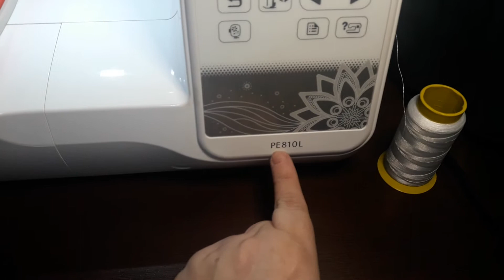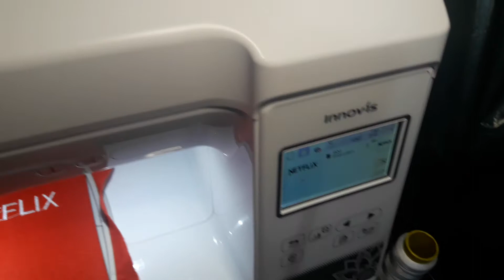Como Fazer Balde Netflix - Video 2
Como fazer Balde Pipoca Netflix - Video 2
🚨ERRATA DO MOLDE!!!🚨
O diâmetro do círculo da bade do balde é 12cm e não 10cm conforme coloquei no molde. Peço zilhões de desculpas!
Amores salvem os moldes👇🏻

Esse baldinho foi o segundo mais votado na enquete q fiz das peças que vcs me pediram pra ensinar.
A lista de materiais dele é bem simples...
- linha e agulha para o bordado e caseado
- feltro nas cores preto, vermelho, nude
- fibra siliconada para enchimento
- papel paraná
- tesoura e caneta para riscar o molde
- amor e carinho
O resto é fácil, só bordar com o coração esse baldinho que representa quase um "símbolo de passatempo" dessa nossa quarentena!!
Um bjo enorme!🙏🏻😍🤞🏻
Com muito carinho... Dani!!⚘⚘